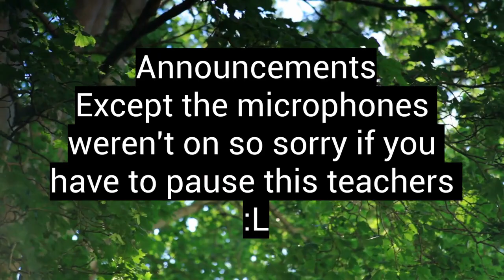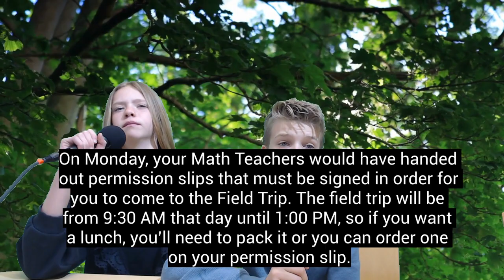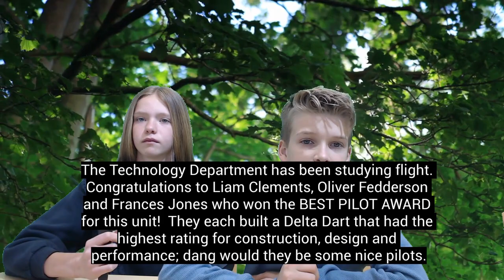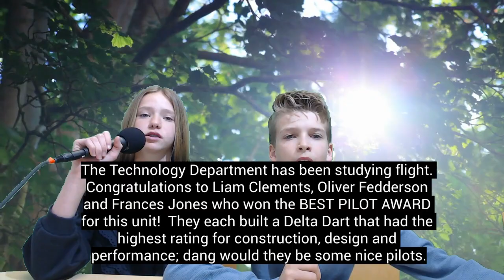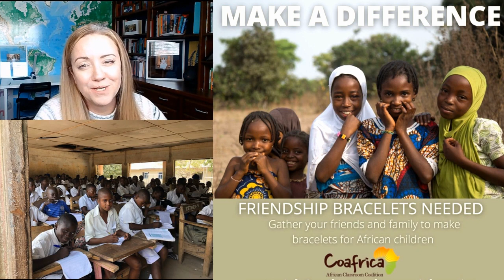Announcements 3.22.22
Congrats to our wrestlers and make sure to check out those epic posters.